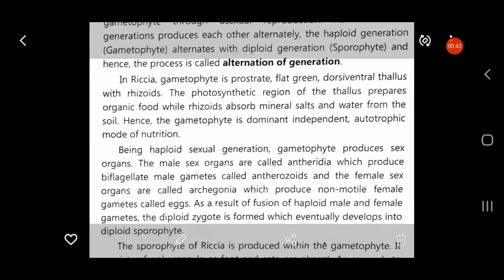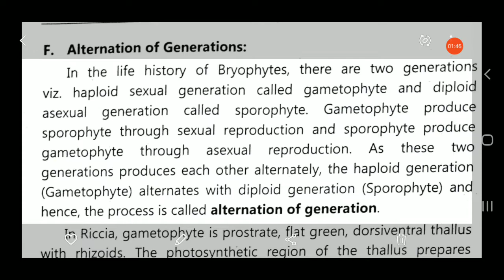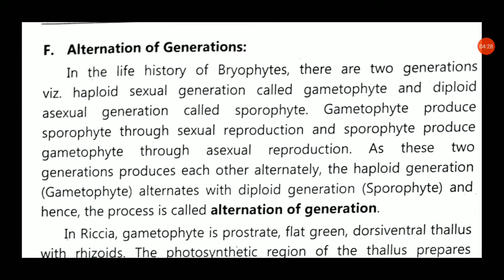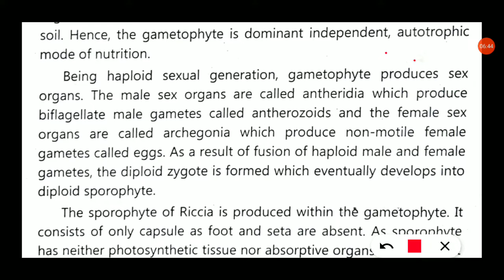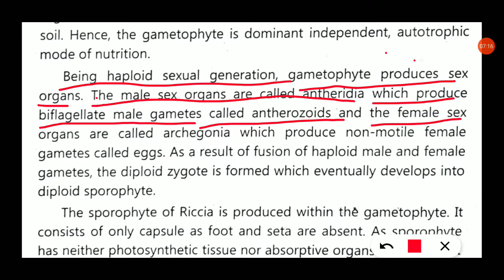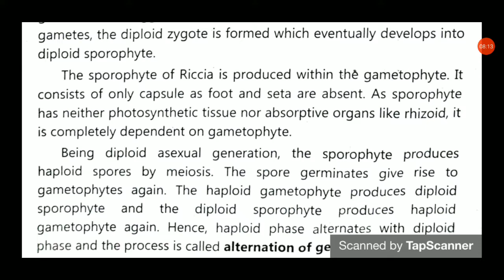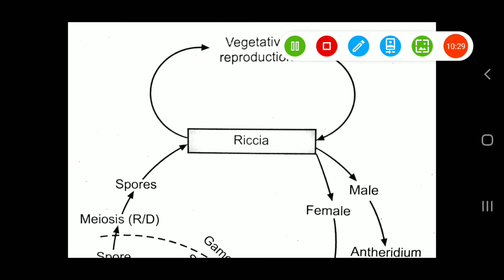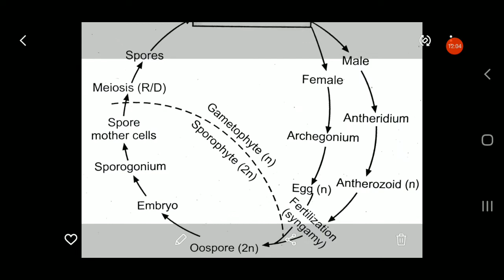Bryophyte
Alternation of genration